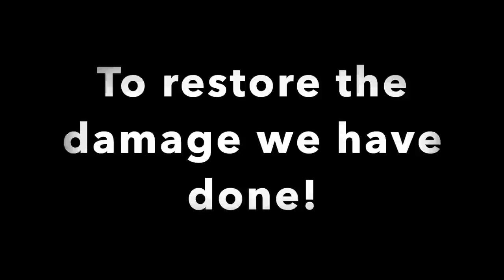RECREATIONAL ANGLERS, Are we Depleting the fish? HOW TO TAG AND HANDLE FISH PROPERLY!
Our fish stocks are depleting and we as recreational shore anglers are to blame! The long term statistics prove it through impact studies that has been done in MPA's (Marine Protected Areas) such as De Hoop Nature reserve.

I had the privilege to fish De Hoop MPA on a recent tagging project! On this trip I was fortunate to have the opportunity to talk to Prof. Colin Atwood from UCT and Lieze Swart from the department of Forestry, Environment and Fisheries.

We talk about the impact shore anglers has had on fish populations, we touch on proper fish handling as well as the correct way to tag fish and what is the way forward to insure that we don't decimate our fish stocks completely!

Together we can save the fish! Let us all work together to promote sustainable and ethical fishing behaviour!

To book your land based guided fishing trip with Zoo Look fishing or to get a quote on a all inclusive trip/tour